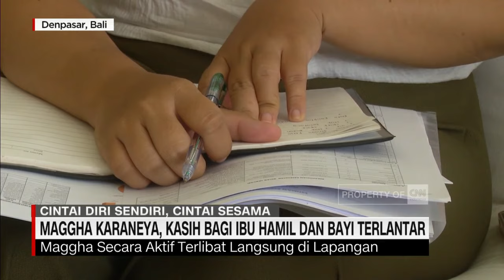Maggha Karaneya, Kasih Bagi Ibu Hamil dan Bayi Terlantar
Terbiasa melihat orangtuanya kerap berbagi kepada sesama, menginspirasi Maggha Kare-Naya, gadis muda di Denpasar mendirikan sebuah yayasan, yang merawat ibu dan bayi terlantar di kediamananya, di kawasan Peme-Cutan, Denpasar, Bali.  Yayasan yang  berdiri sejak tahun 2015 silam ini, telah  merawat lebih dari  ratusan anak anak dan balita termasuk ibu hamil, yang ditolak keluarga.